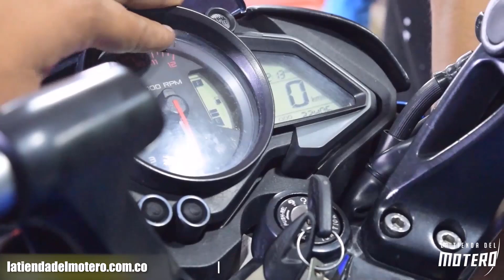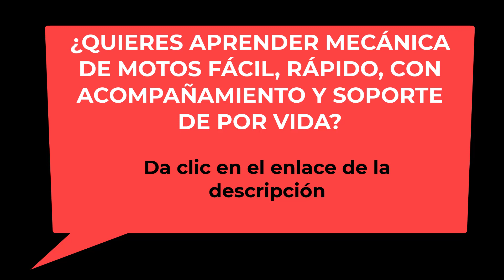▶️las 5 CAUSAS más frecuentes de una moto QUE NO PRENDE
En el video abordaremos las causas más frecuentes de una moto que no prende. abordaremos los problemas comunes de encendido en motos y motonetas.

Si tu moto no prende al presionar el botón o solo hace un click, no te preocupes, ¡tenemos las soluciones para ti!

Aprenderás cómo solucionar los problemas de arranque, entender por qué tu motocicleta tarda en encender y qué hacer cuando tu motoneta se niega a arrancar.

No te pierdas este video donde encontrarás consejos prácticos y soluciones efectivas para que tu moto vuelva a encender sin problemas. ¡No te lo pierdas!

✅ Aprende mecanica de motos con la unica membresia que existe en el mundo y esto es lo que obtienes:

👉1. Curso con actualizaciones de por vida (+ de 300 lecciones)
👉2. Sesiones de asesoría y acompañamiento en vivo para siempre
👉3. Soporte, acompañamiento y orientación de por vida
👉4. Acceso a canal de Telegram
👉5. Acceso a grupo en Telegram para interactuar con otros miembros de la comunidad
👉6. Acceso a una robusta biblioteca virtual con decenas de libros, recursos y mas
👉7. Acceso a links para descargar o visualizar manuales de servicio
👉8. Certificado de finalizacion descargable e imprimible

✅Obten más información sobre nuestra membresía y aprovecha el curso más completo que existe haciendo clic en el enlace a continuación 👇